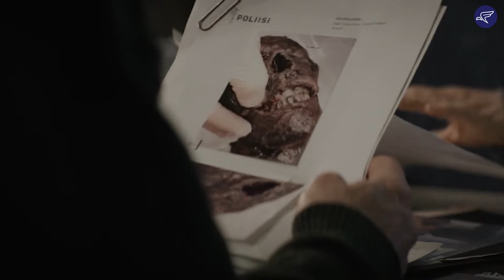Arctic Circle S2 | Teaser | Iina Kuustonen, Pihla Viitala | Hannu Salonen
Nina joins a new police unit in order to solve the mystery of an international hunting society. It's tied to an old murder case, to which Nina has a surprising connection.

Watch Arctic Circle S2 streaming now on Flock Entertainment.